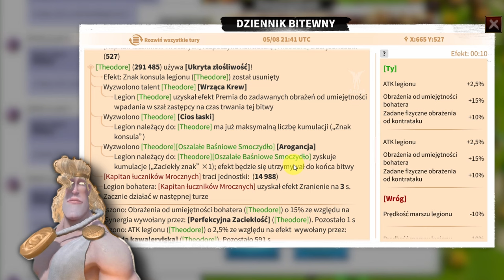Theodore ten SEKRET zmienia wszystko - PORADNIK, drzewka talentów, artefakty, pary | Call of Dragons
Theodore - bohater z SEKRETEM, który miał swój momencik w mecie.

🤫Innych brak

0:00 Theodore w mecie
0:45 Theodore umiejętności
3:14 Theodore Znak Konsula (max stack)
8:56 Theodore najlepsze drzewko talentów umiejętności
13:09 Theodore drzewko talentów kawaleria
15:11 Theodore drzewko talentów garnizon
17:00 Theodore pary, z kim łączyć?
17:35 Theodore artefakty, przedmioty
17:57 Theodore pupile